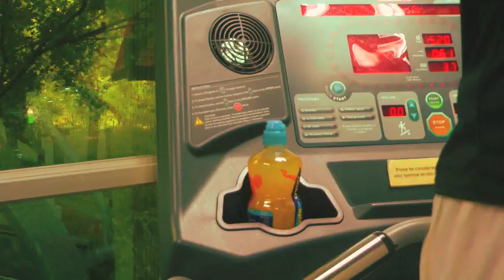Lucozade Advert QUICKTIME CONVERSION